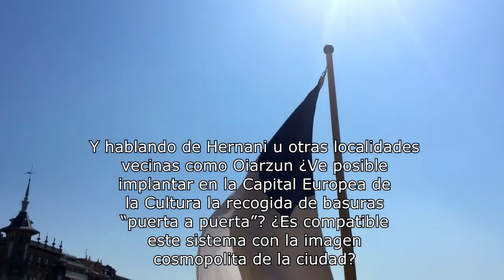Juan Karlos Izagirre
Juan Karlos Izagirre tomó la alcaldía de San Sebastián el 11 de Junio de 2011, hoy se sienta con The Analyst para hablarnos un poco más sobre su vida y sobre su gestión como alcalde de esta ciudad, teniendo en mente el gran acontecimiento de Donostia 2016.